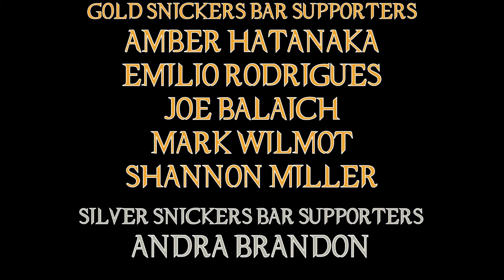The Tomorrow War Movie Review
To save the future, you must fight the future. To save the script, you must ignore the script!